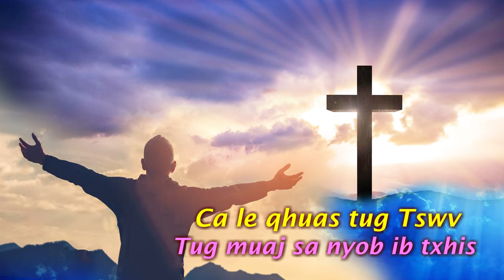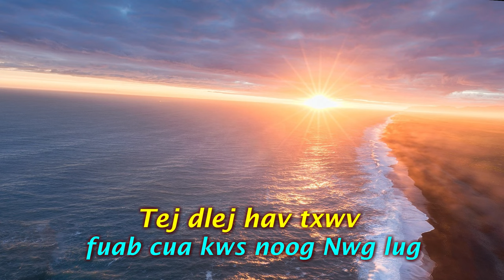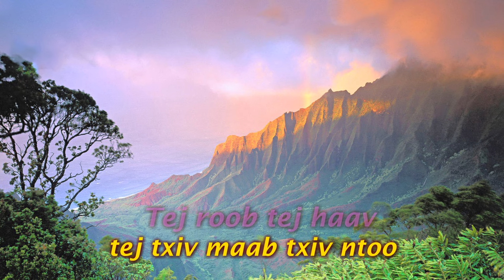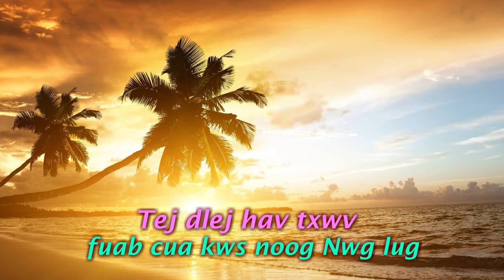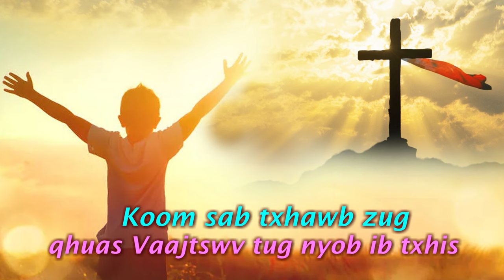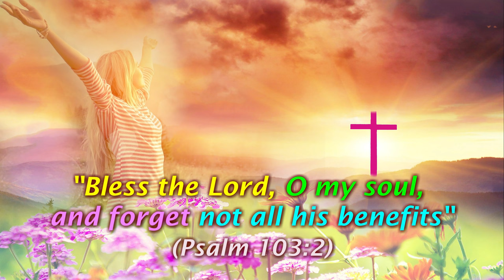Dejsiab Xyooj 2023 || Ca Le Qhuas Tug Tswv Yexus